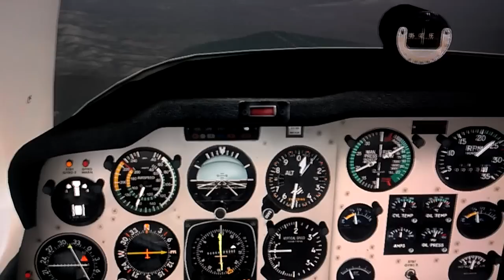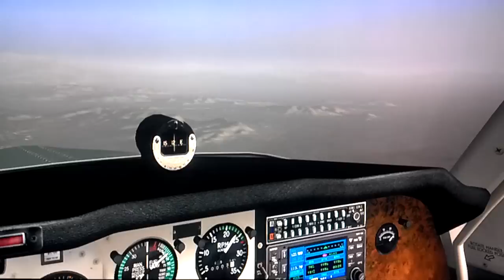FSX Beechcraft Bonanza V35 (Carenado) over Nevada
This was taken on a flight from Lake Tahoe on my way in to Vegas.    Finally got my Q6600 overclocked to 3.2 GHz which has made a huge improvement to my performance.  Also using REX, UTX, GEX, and Shade for FSX.  Comments welcome.  Videos are getting a little better I think.  One of these days I'll get FS Recorder going.